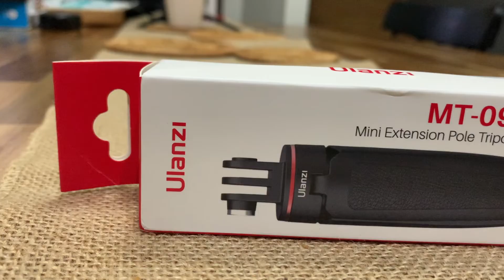Ulanzi Mini Tripod MT09 for GoPro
Mobi Garden Outdoor Foldable Camping Two-Seat Chair With Seat Cover

Solid Beech Wood Camping Wooden Table Portable Egg Roll Table Outdoor Folding Table by OHANA

Setup vlogging aku.